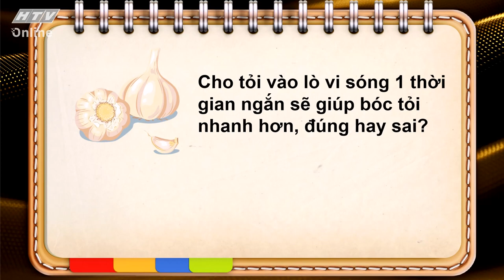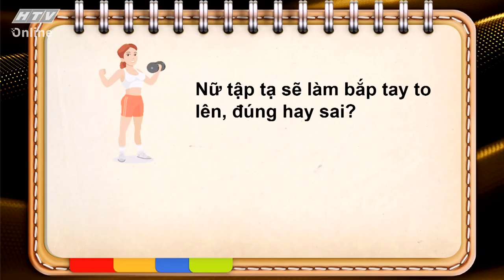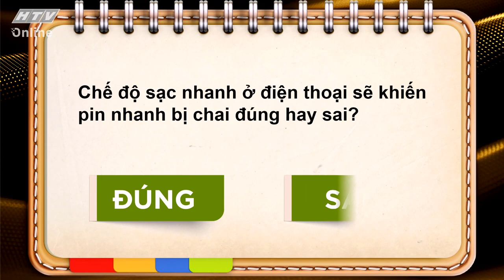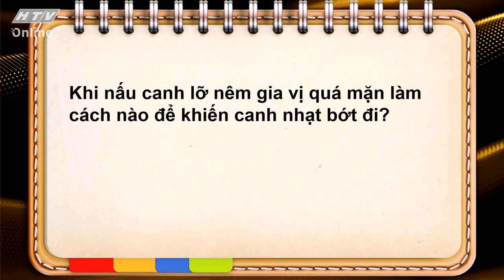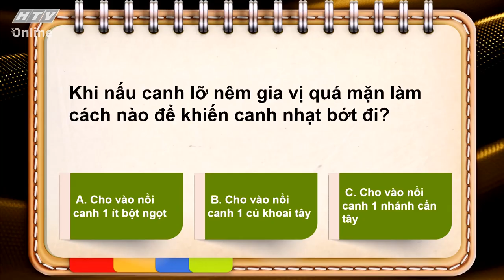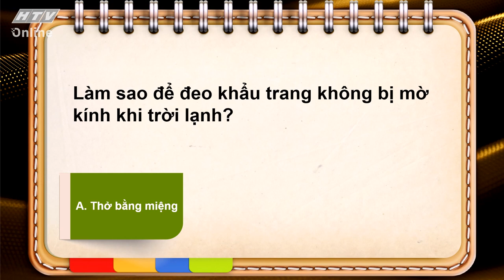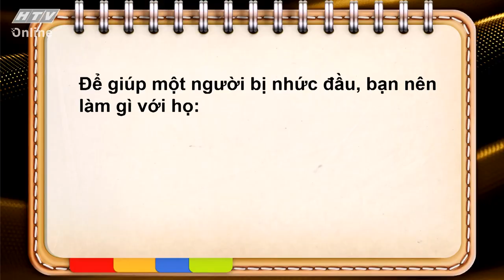BÍ KÍP VÀNG | "Bé" Võ Hoàng Yến gồng mình đối phó Anh Tú | BKV TẬP 22 FULL | 12/8/2020